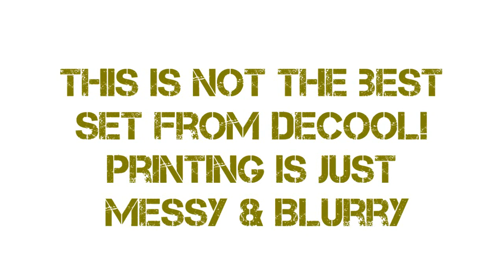Special Forces American Tactical Team Unofficial LEGO Minifigures Set 2 DeCool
New video of MINIFIGURE MANIA DAILY at 5:00 PM Pacific Time.